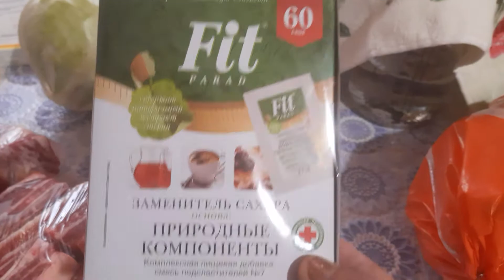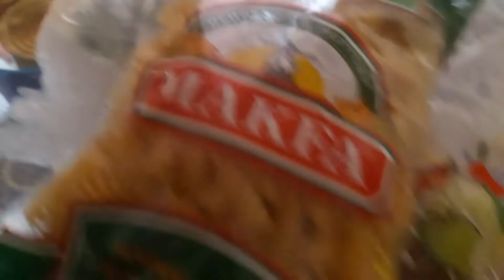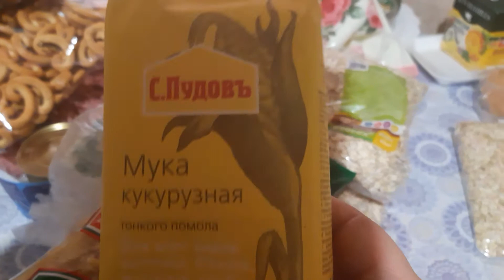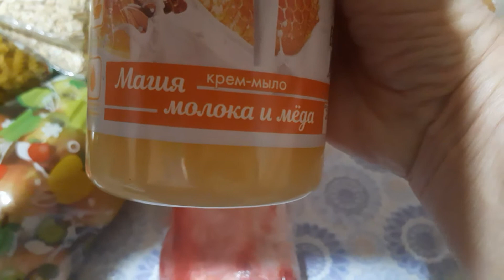искали соль и что купили в итоги